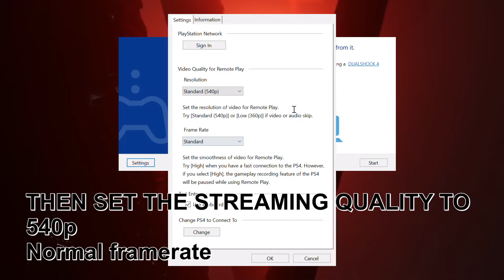Destiny 2 Auto Donate Fractaline Macro (PS4 and PC), No More Cramps from Empyrian Donation